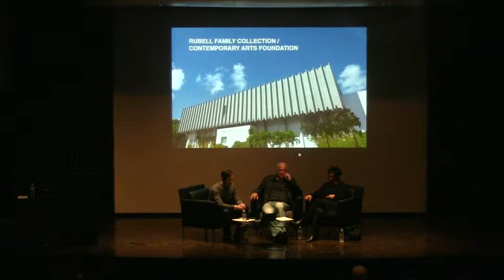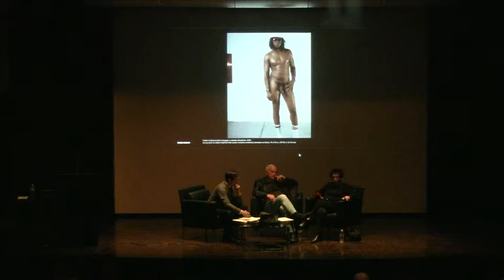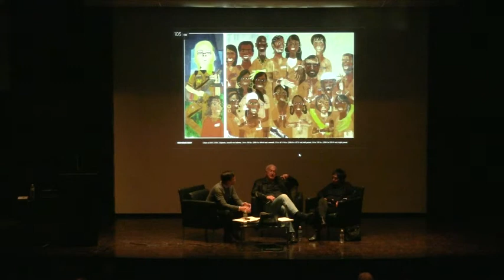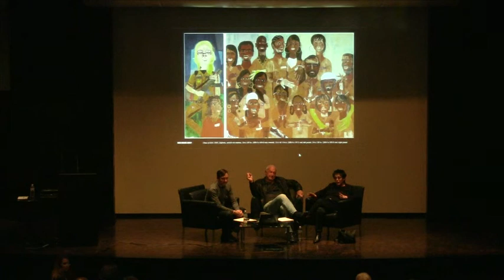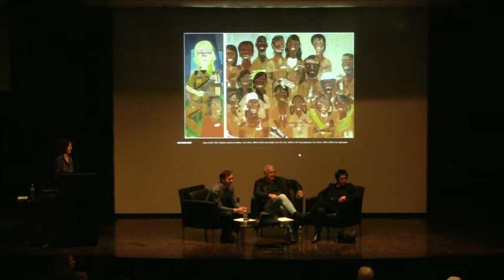Collectors' Perspective: 30 Americans and the Rubell Family Collection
Presented by Don and Mera Rubell, art collectors, and Juan Valadez, director of the Rubell Family Collection
Frist Center for the Visual Arts
The exhibition 30 Americans is a wide-ranging survey of work by some of the most important African American artists of the last three decades. The works were selected from the Rubell Family Collection, which brings together seminal figures such as Jean-Michel Basquiat and David Hammons with younger and emerging artists such as Kehinde Wiley and Shinique Smith. Be part of our community preview, as Don and Mera Rubell, along with their collection director, Juan Valadez, discuss the formation and growth of their important collection.
30 Americans is on view at the Frist Center from October 11, 2013 through January 12, 2014.